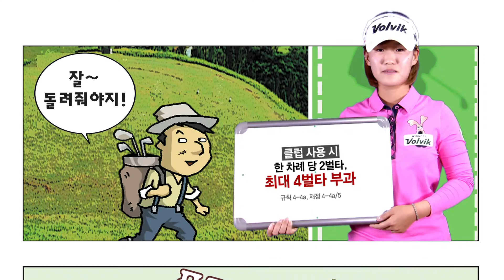#11 동반선수의 클럽 습득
동반선수가 놓고간 클럽을 자신의 백에 챙겼지만 3번홀이 될때까지 이를 깜빡하고 돌려주지 않았다면? 규정클럽 수 14개를 넘기고 세 홀이나 플레이한 상황, 이럴때 벌타는 어떻게 될까요?